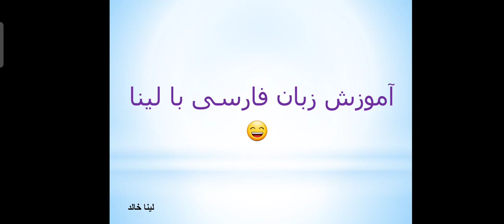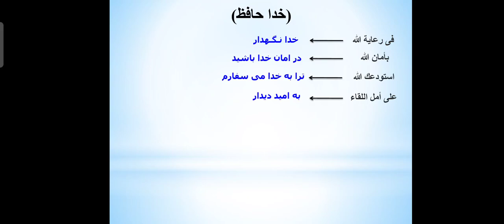سلسلة تعلم الفارسية في دقائق - learn persain in minutes الدرس السادس "التحية والوداع"